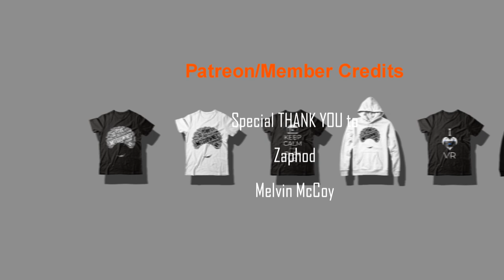Mortal Kombat 9 RARE Commercial Trailer! (Romantic)